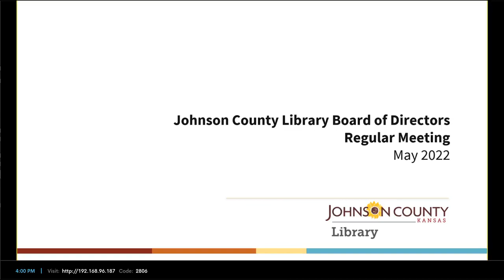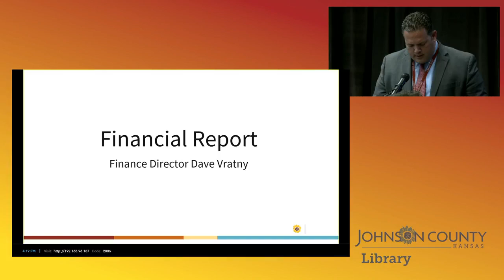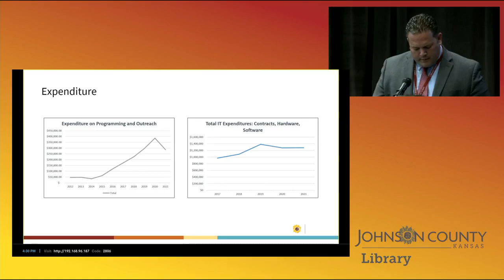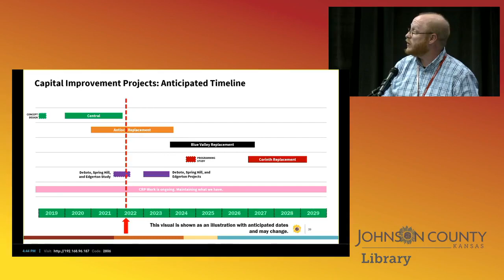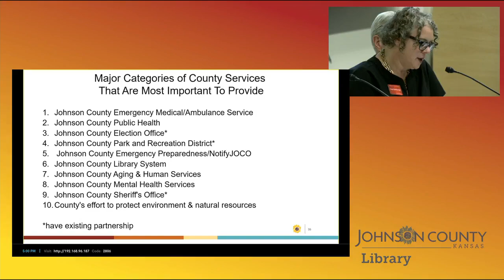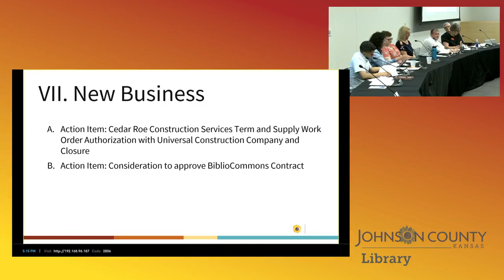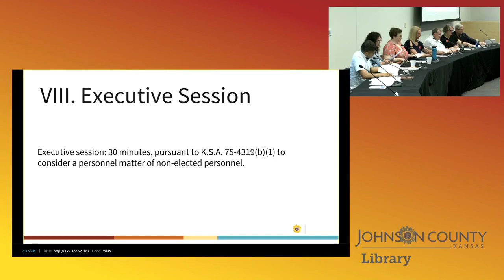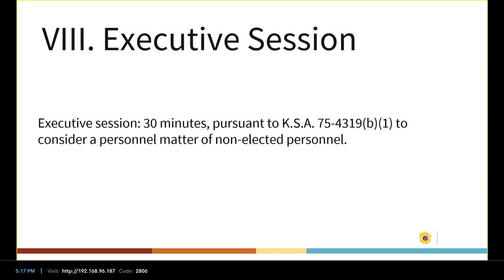2022 May Library Board Meeting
Our Board of Directors are appointed by the Johnson County Board of County Commissioners for a four-year term, and may be reappointed for an additional four-year term.

The Library Board meets the second Thursday of every month at 4 p.m.  All Meetings are open to the public.